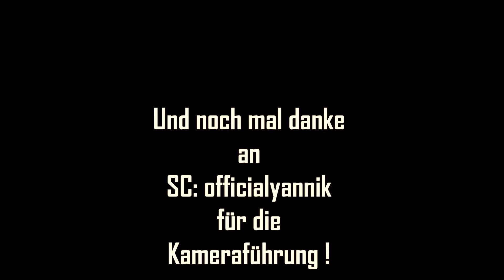Sunday Ride | BottroperRiderz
Das ist unser erstes Video zu unserem SUNDAY RIDE .
Viel Spass !